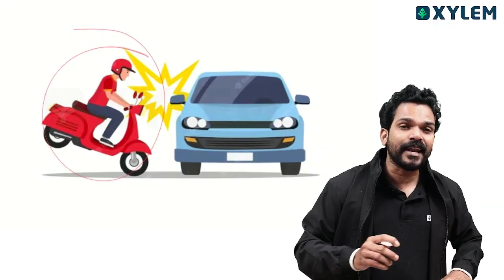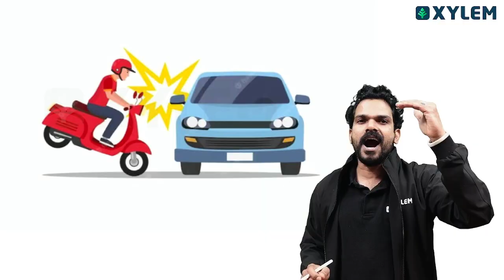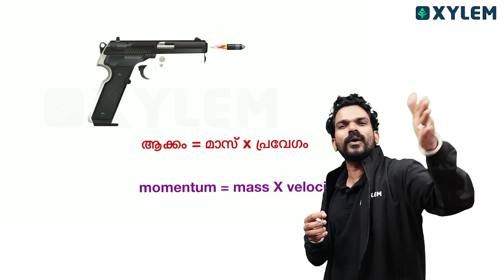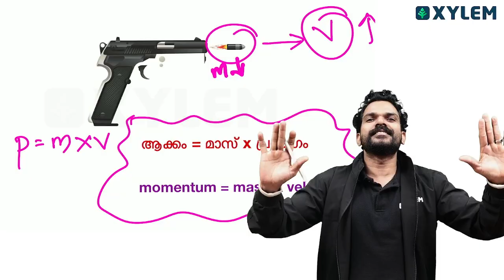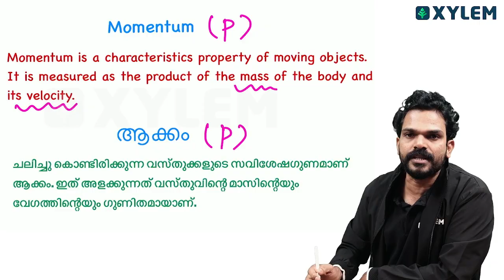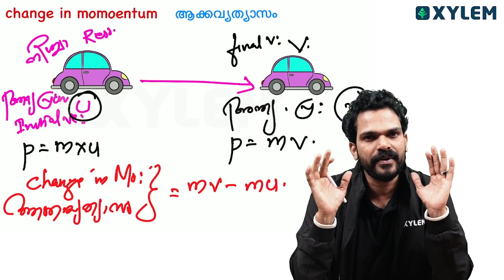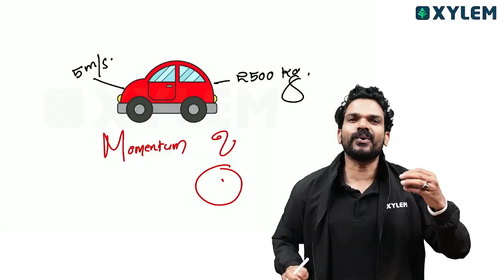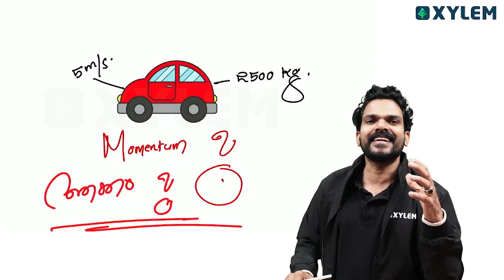Class 9 Physics | Chapter 3 - Motion And Laws Of Motion / Momentum | Xylem Class 9